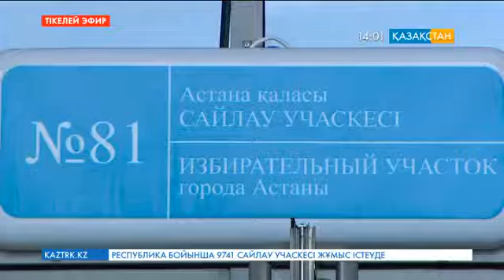Елбасы Нұрсұлтан Назарбаев дауыс берді